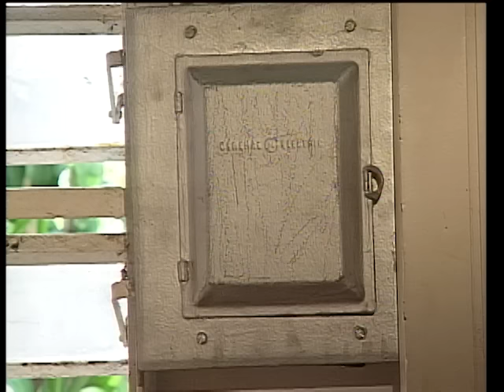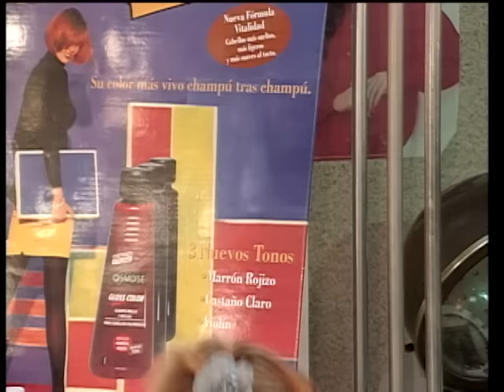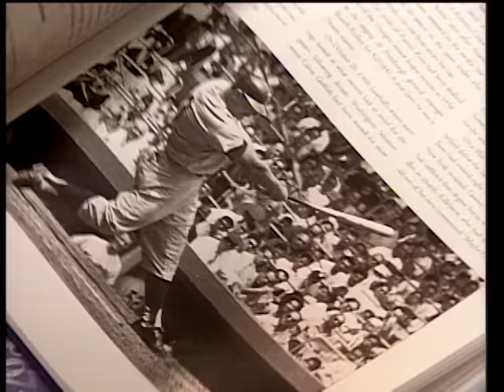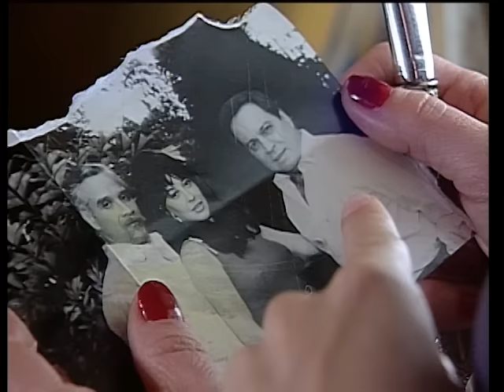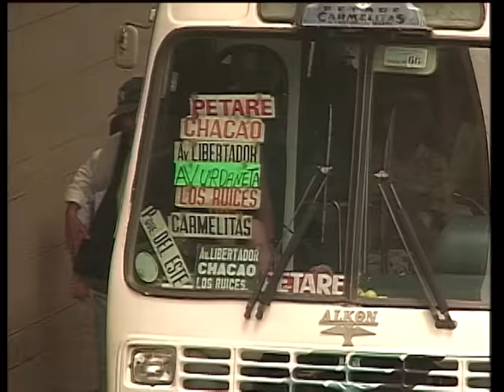Contra Viento y Marea - Episodio 001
Hace 20 anos, cuando Daniela apenas era una adolescente, lo conocio. Y eso le cambio la vida para siempre. Ella ya era novia de su actual esposo, Aquiles Millan. Daniela era una joven sumisa, influida en mucho por los designios de su madre, un ser autoritario y posesivo, llamada Dona Jose. Cuando Daniela conocio a Sebastian Leon, los dos se enamoraron profundamente y decidieron huir juntos, pero la huida fue un fracaso.